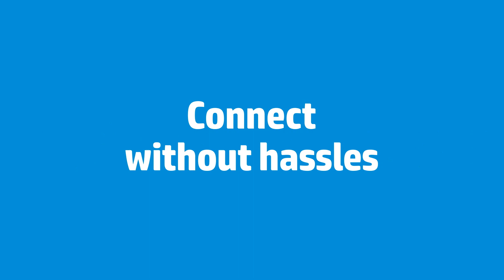Pavilion 14 Notebook